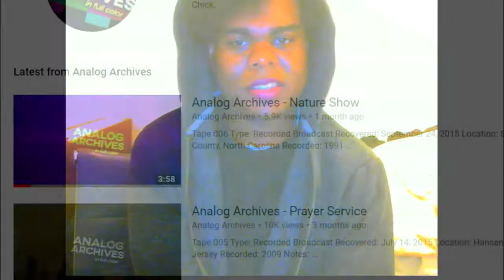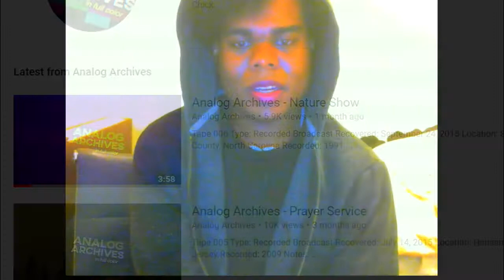F**k Nature 😨/ Analogue Archives/ Weird YouTube Expeditions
No one told me nature was this scary. IT NEEDS TO DIE

"spellbound" "not as it seems" "welcme to horrorland"